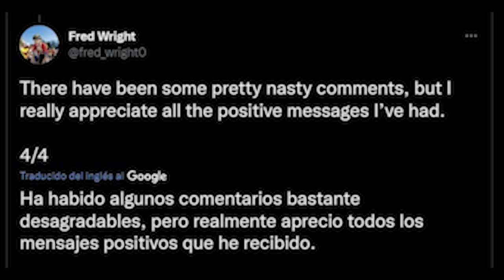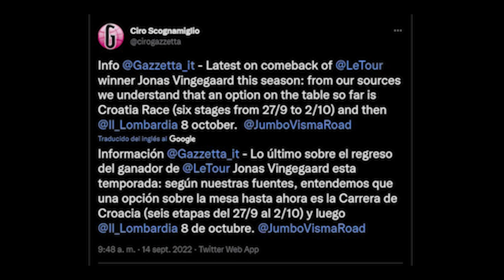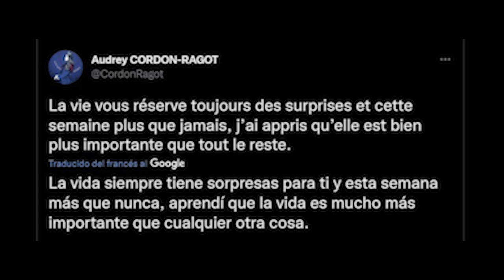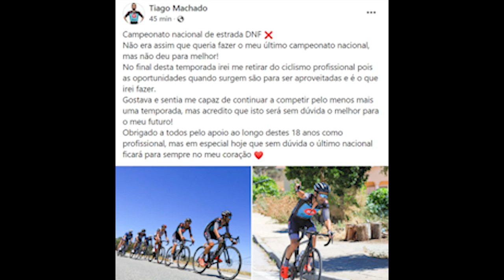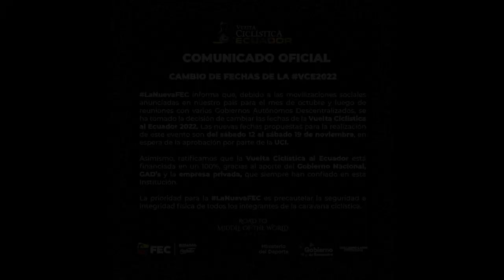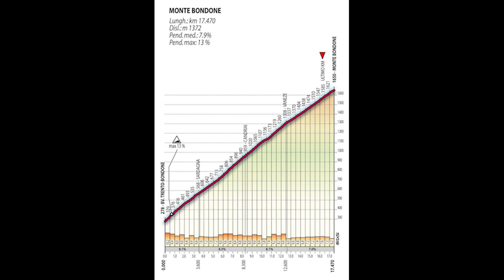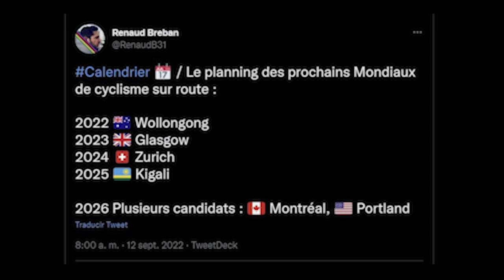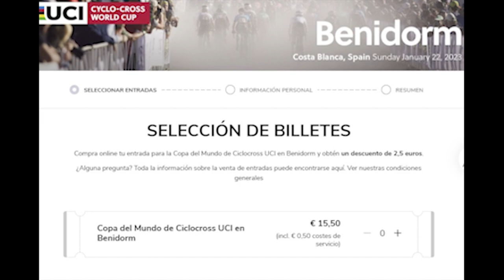ROGLIC VS WRIGHT, + QUINTANA, GANNA récord hora, rumores GIRO y TOUR 2023, Mundial 2023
Muy buenas a todos y tenemos nuevo vídeo, el Noticiero Ciclista 9.2., con el resto de novedades de los 10 últimos días. Si bien el 9.1. incluye novedades hasta el día 15 incluido, en este 9.2. he decidido añadir también las de los 3 días siguientes (16,17 y 18) de las diferentes temáticas que vamos a tratar, salvo el Cyclocross.

En este NC analizamos el accidente entre Primoz Roglic (TJV) y Fred Wright (BHR) y las declaraciones de ambas partes y terceros; damos un par de novedades del Caso Nairo y el tramadol; actualizamos la situación de 3 ciclistas (Wellens, Vingegaard y Cordon-Ragot y anunciamos las retiradas de algunos como Niki Terpstra o Tiago Machado.
El Noticiero continúa con una muy amplia sección de carreras y calendario, con el anuncio del intento del récord de la hora de Filippo Ganna, el retorno de la Vuelta a San Juan, los numerosos rumores que están saliendo del Giro y Tour 2023, una nueva carrera WorldTour y los Mundiales 2023 y 2026. Y finalizamos con algunas novedades del cyclocross, como el caso Toon Aerts.

CAPÍTULOS
0:00 – Introducción
0:48 – Roglic y TJV contra Fred Wright (BHR)
3:38 – Caso Nairo Quintana
4:35 – Ciclistas particulares
6:41 –  Retiradas
8:37 – Carreras y calendario
13:57 – Cyclocross
15:46 – Despedida